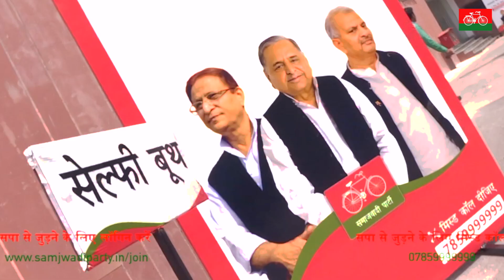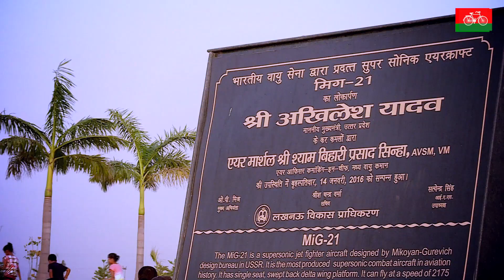Akhilesh Hu May